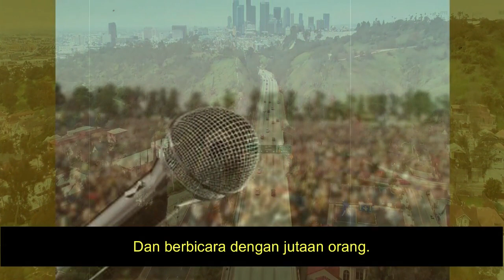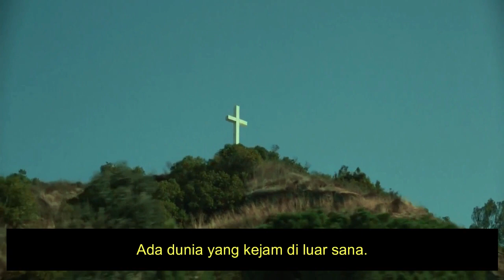Kesaksian Rohani Denzel Washington || Kesaksian Kristen || Kesaksian Segala Bangsa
Denzel Washington salah satu aktor kenamaan & di segani di industri perfilman Hollywood. Kiprahnya di dunia seni peran sudah tidak di ragukan lagi dengan banyaknya film yang sudah dia bintangi. Aktor peraih piala Oscar ini ternyata putra seorang pendeta sebuah gereja Pantekosta di New York. Karirnya di dunia akting tidak membuatnya semakin jauh dari Tuhan, justru dia salah satu aktor yang tanpa sungkan membicarakan imannya di hadapan publik. Salah satu ceramahnya yang paling di kenal masyarakat Amerika ketika dia berbicara di hadapan para wisudawan beberapa saat yang lalu. “Nomor satu: Mengutamakan Tuhan.”Ungkap sang aktor.